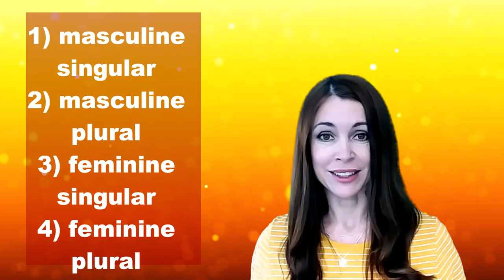Embarrassment + Announcing my Latvian course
This is the link (not button) to my web-page where I explain how I teach Latvian